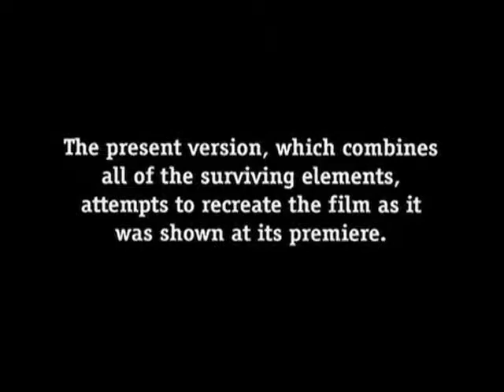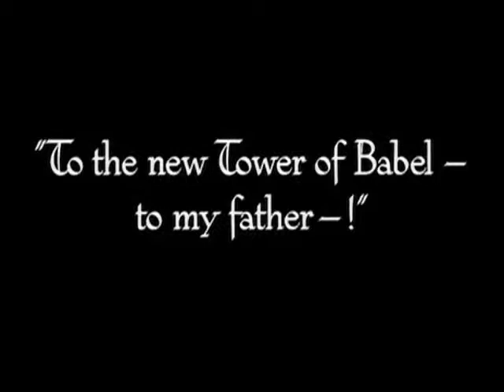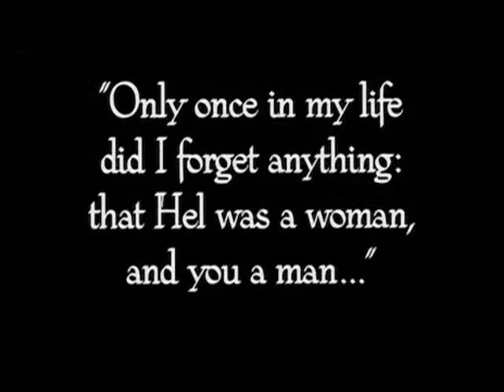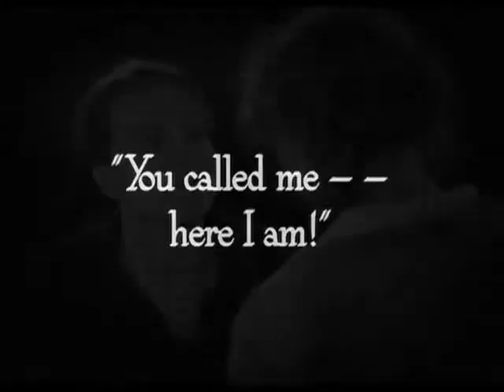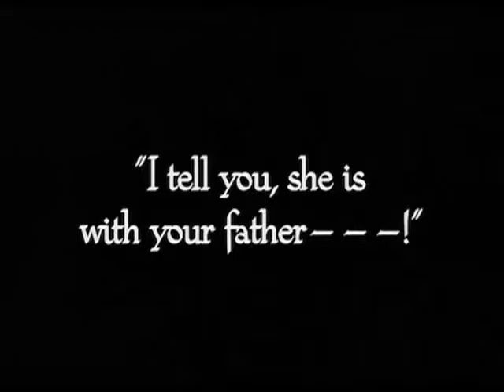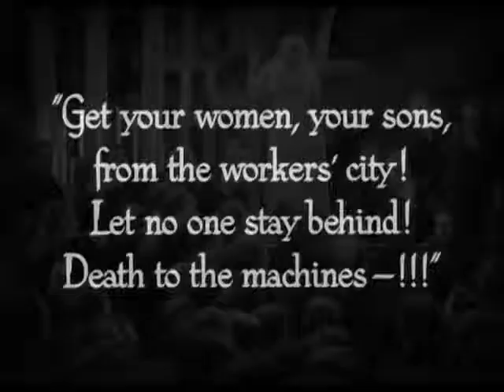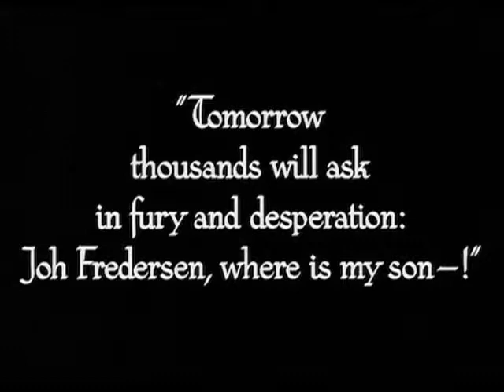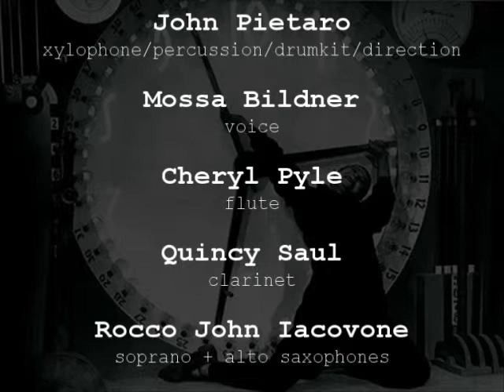Metropolis - Dissident Arts Orchestra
Classic movie with the experimental soundscape by The Dissident Arts Orchestra. I used the latest restored version of the film, as distributed by the Friedrich Wilhelm Murnau Foundation. I claim no copyright for the original footage utilised in my video, hence my credit. This video was uploaded some time ago but then got 'silenced'. I missed the claim by another party for the visual content. Hopefully, it will survive this time.